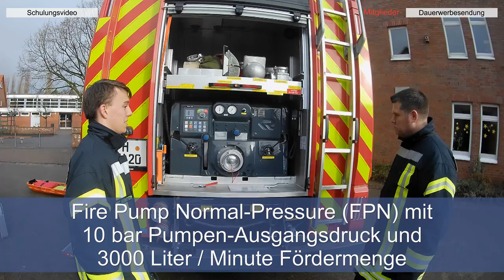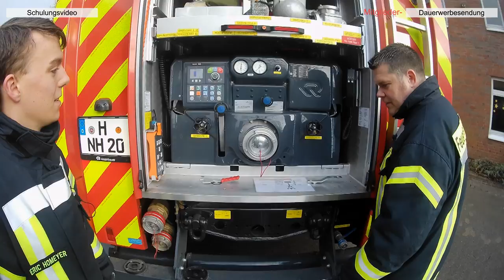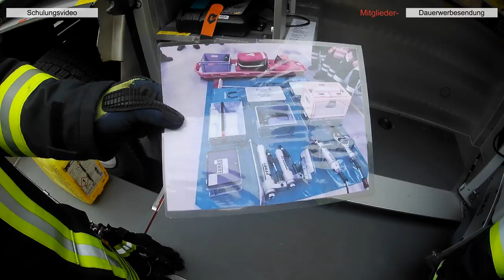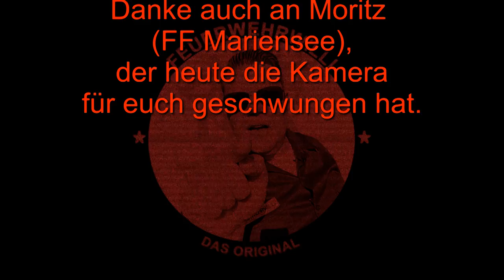Fortsetzung HLF 10 (FF Hagen)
So sieht die Zukunft aus: Das neue HLF 10 der Stützpunktwehr Hagen (Stadt Neustadt a.Rbge.)

Hilfeleistungs Löschgruppen Fahrzeug mit 1.000l, so ist die NORM.
In Hagen hat man 2.000 Liter drauf. Nach Norm eher ein HLF 20, wenn er noch eine Haspel hätte.
Jedenfalls jede Menge Raffinessen, moderne Bedienungen und ausgereifte Technik.
Wenn man schon teilweise traurige Einsätze hat, hat man mit dem Fahrzeug wenigstens das Leben technisch erleichtert.

auf Facebook.

FeuerwehrWilli